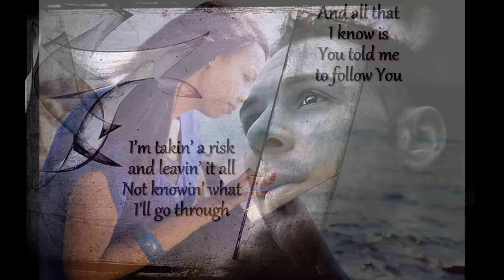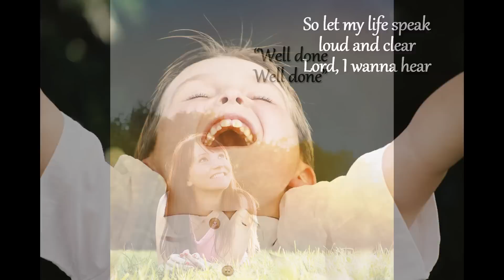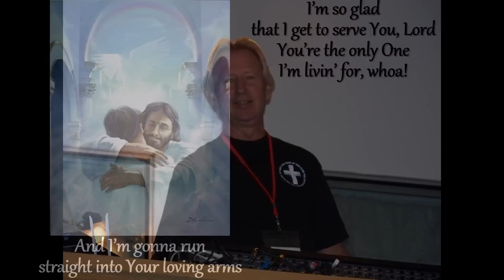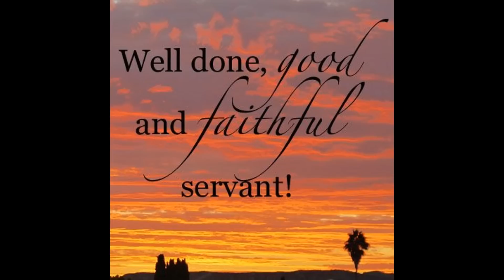Moriah Peters - Well Done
From her 2012 album "I Choose Jesus", this is Moriah Peters singing "Well Done." I don't usually like "catchy" songs like this, but this one is infectious. Perhaps because of the theme; my goal is to live a life so that when my time is up I will hear Jesus tell me "well done good and faithful servant."

This video includes a few pictures of people from my church, including my wife, on mission trips. A couple of other missionaries from Guatemala and Serbia are included. I'm even in there working in the audio/video booth.

Anyway, this song is about service and outreach. About humility. About the Great Commission, showing the world His love.